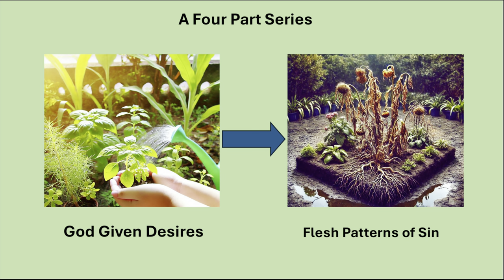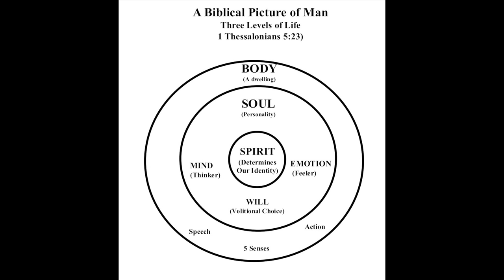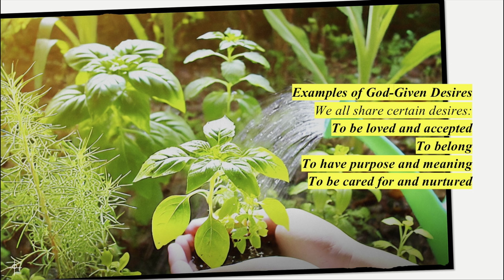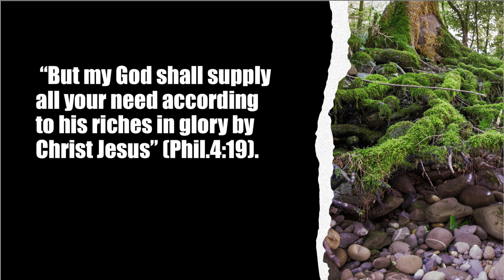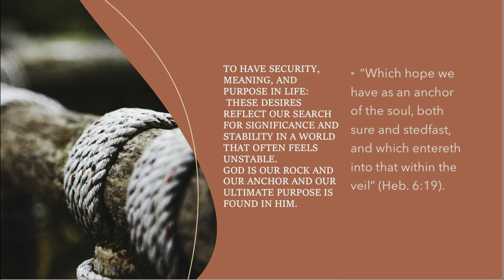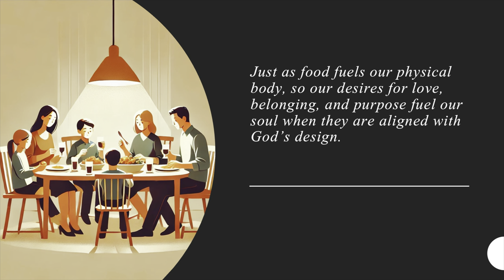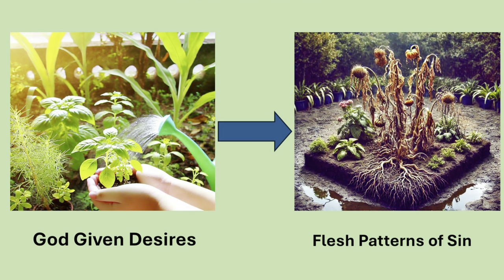God Given Desires and Flesh Patterns of Sin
"What Are God-Given Desires?"

Introduction:
"Welcome to part 1 of our series on 'God-Given Desires and Flesh Patterns of Sin.' Before we can understand how our God-given desires can become distorted, it’s essential to first understand what these desires are, why they exist in us, and how God intended for them to be expressed through our lives."